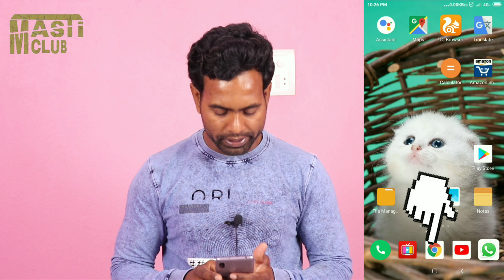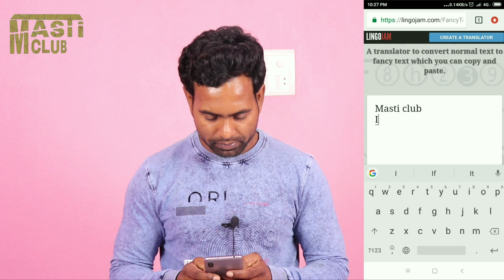अब व्हाट्सएप पर चैट करना बिलकुल ही अलग तरह से कर सकते है । Trakinmobile Tech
दोस्तों इस वीडियो में मैंने बताया है चैट करने के लिए एक ऐसा सिगरेट ट्रिक जो कि आप को बहुत ही अच्छा लगेगा फ्रेंड्स अगर आप व्हाट्सएप पर किसी को इस तरह चैट करके सेंड करेंगे तो दोस्तों को लगेगा एक्चुअली में कैसे सेंड करता है
 कैसे लिखता है ।
तो दोस्तों  लास्ट तक वीडियो को ध्यान से देखें उसके बाद आप भी करना सीख जाएंगे ।

tech Trakinmobile
Technology
Technology Trakinmobile
Mobile technology Essay
Tech
Types of mobile technology
tech Trakinmobile
Internet and Technology
tech videos
android tips and triick
app review
tech
tech news
mobile news
tech gyan
Technicsl chennel